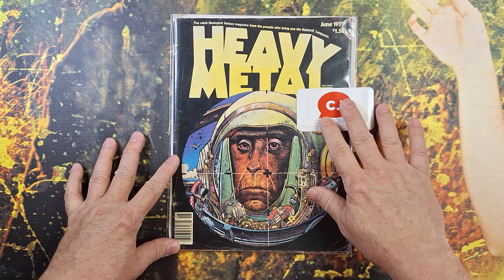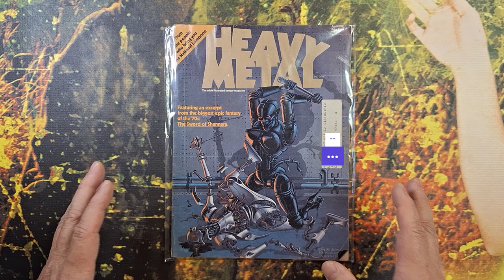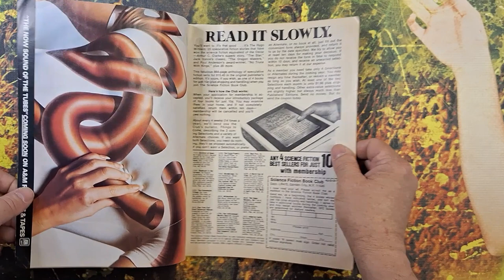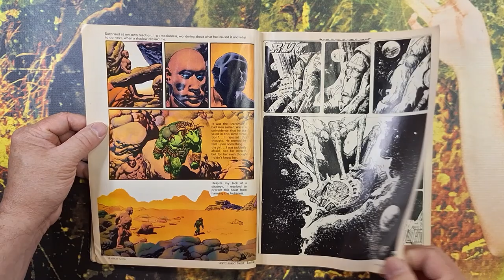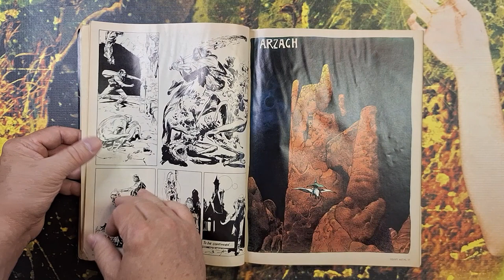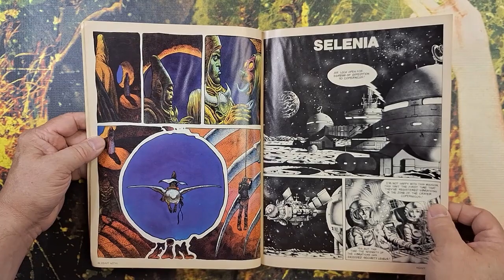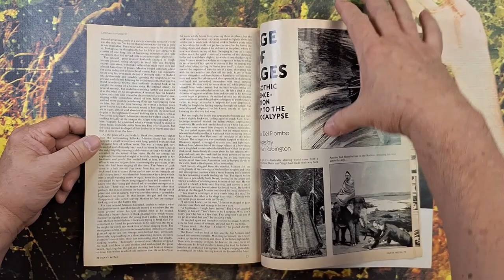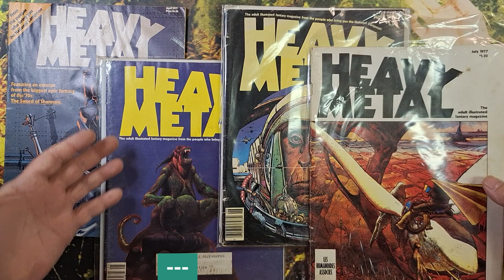Heavy Metal Magazine (April 1977) First Issue #1 Unboxing the Holy Grail of Heavy Metal Magazine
Join me for a special unboxing, as I open a package with the long sought after first issue of Heavy Metal Magazine! First published in 1977, Heavy Metal Magazine remained a staple of speculative fiction in America for 45 years! Now, I have managed to get my own copy of the first issue, and you're here to open it with me!

Heavy Metal was an American science fiction and fantasy comics magazine, published between 1977 and 2023. The magazine was known primarily for its blend of dark fantasy/science fiction, erotica, and steampunk comics.

Unlike the traditional American comic books of that time bound by the restrictive Comics Code Authority, the magazine-format Heavy Metal featured explicit nudity, sexual situations, and graphic violence. The magazine started out primarily as a licensed translation of the French science-fantasy magazine Métal hurlant, marking for many Americans their first introduction to the work of European cartoonists like Enki Bilal, Philippe Caza, Guido Crepax, Philippe Druillet, Jean-Claude Forest, Jean Giraud (a.k.a. Moebius), Chantal Montellier, and Milo Manara.